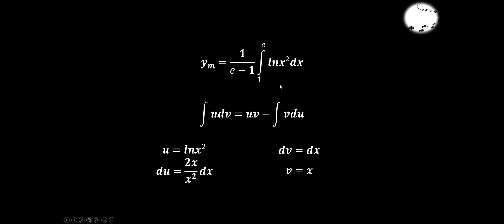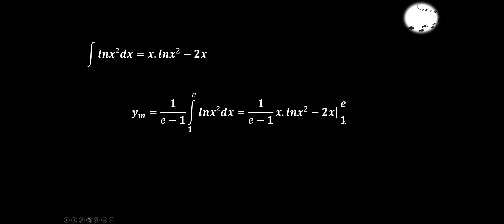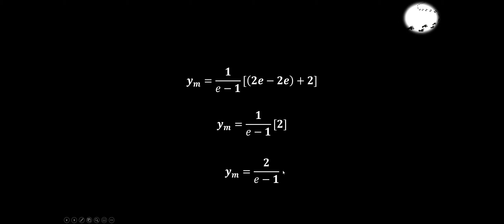Integral Valor Médio- lnx^2